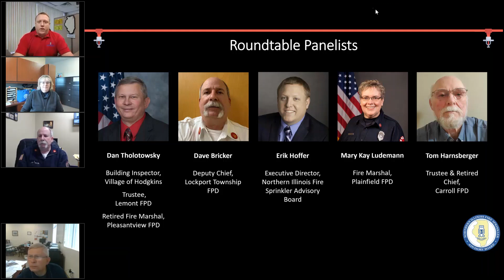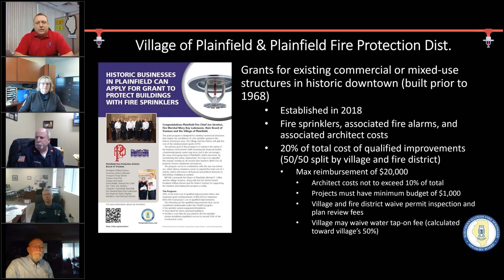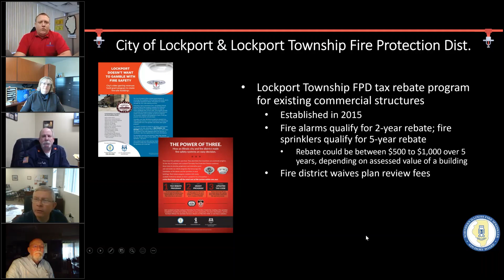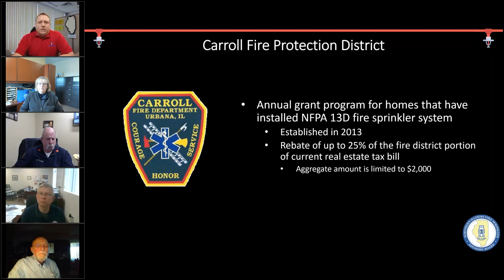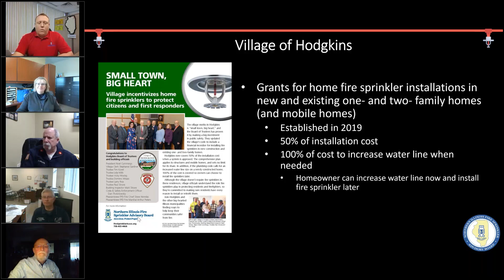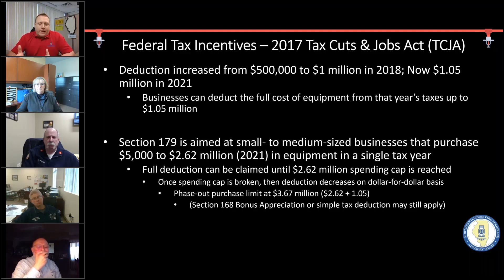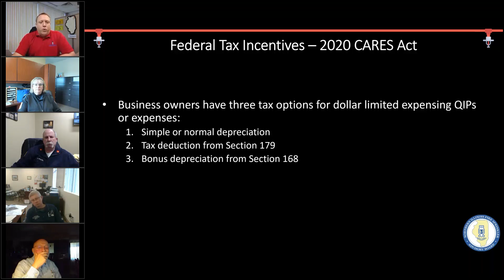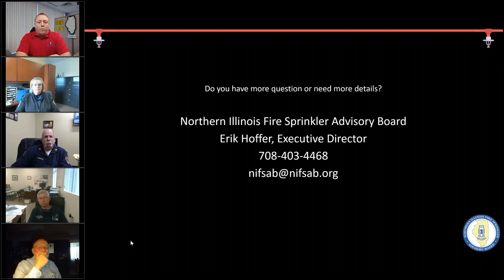Roundtable Discussion: Federal & Local Incentives for Fire Protection Systems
Roundtable discussion of federal and local fire sprinkler/alarm incentives for both commercial buildings and homes. Featured panelists include Hodgkins Building Inspector Dan Tholotowsky, Lockport Township FPD Deputy Chief Dave Bricker, NIFSAB Exec. Director Erik Hoffer, Plainfield FPD Fire Marshal Mary Kay Ludemann, and Carroll FPD Trustee Tom Harnsberger. This presentation was featured at the Illinois Fire Inspectors Association's 2021 Virtual Fire & Life Safety Conference.